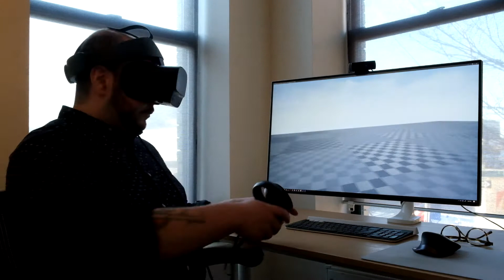VR Template Playtesting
First test of my new VR template, custom written in C++ for Unreal Engine. Features thumbstick movement, teleportation, and quick look direction changing.